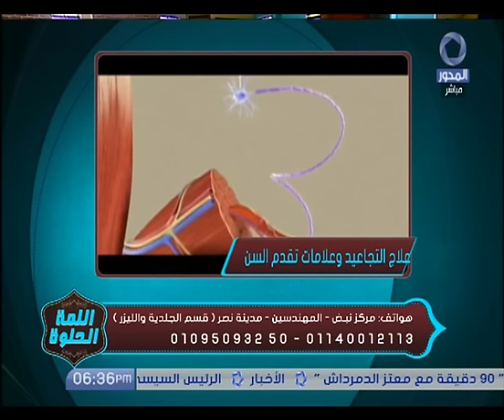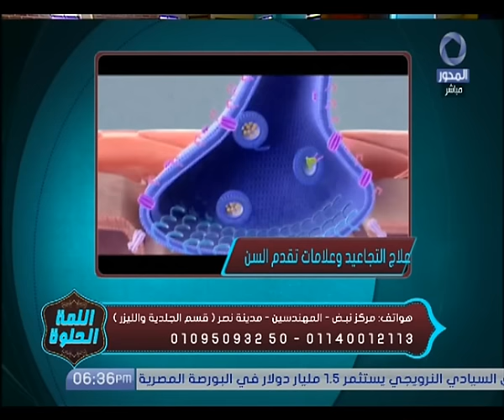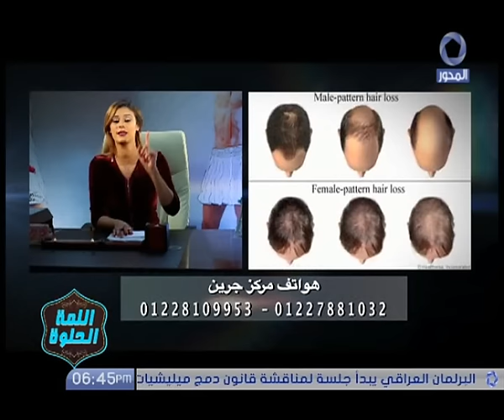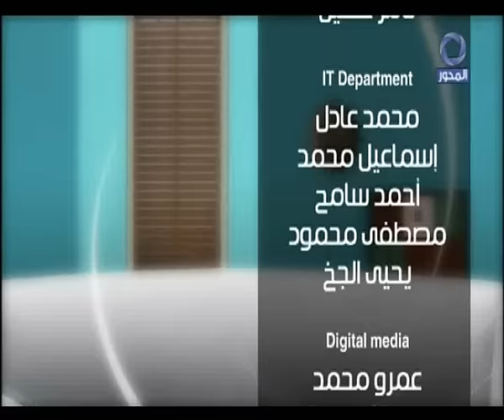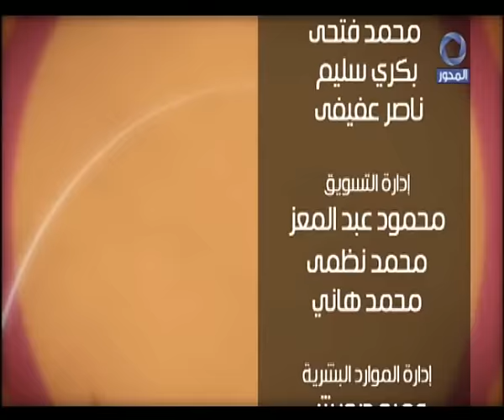اللمة الحلوة | أنواع البشرة ونصائح كيف تعامليها برعاية كاملة .